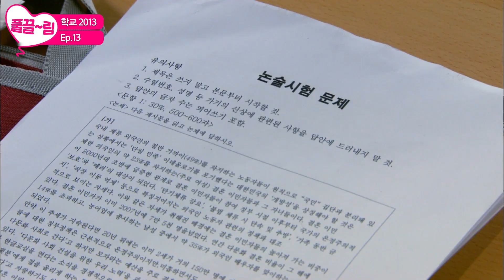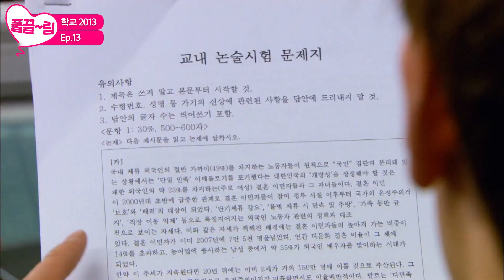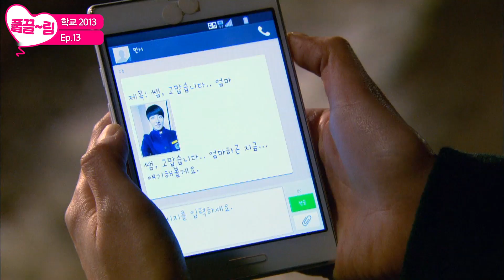[EP13-01] 죽고 싶은데 그걸 견디고 버텨낸 게 아주 훌륭한 거야👍🏻 [학교 2013] | KBS 방송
[EP13-01] 죽고 싶은데 그걸 견디고 버텨낸 게 아주 훌륭한 거야👍🏻